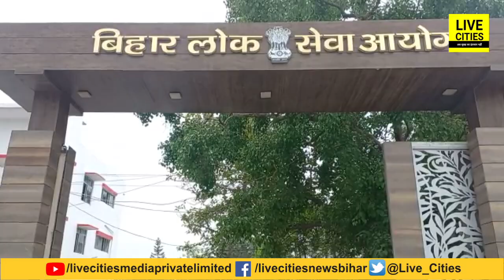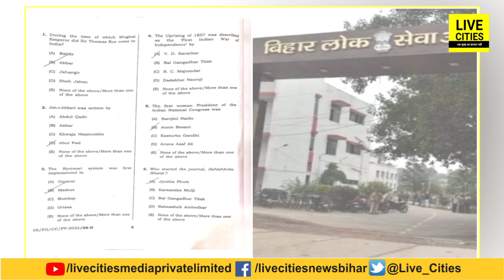BPSC Paper Leak होने के बाद फिर कब से होगा PT Exam, जान लीजिए क्या है तैयारी | Bihar News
BPSC Paper Leak होने के बाद फिर कब से होगा PT Exam, जान लीजिए क्या है तैयारी | Bihar News | LiveCities